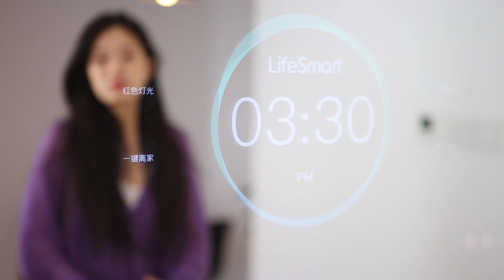LifeSmart－Magic Mirror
LifeSmart Magic Mirror---Make your life full of magic
-Control your lights,TV,AC and more with just one flip or voice command
-Be your personal assistant ,wake you up and help to check your schedule
-Test your body fat rate and skin,always make you in good condition
-Work with Android APP,customize your own style